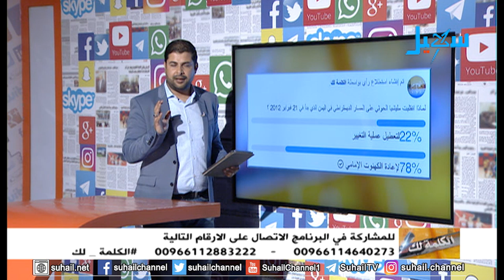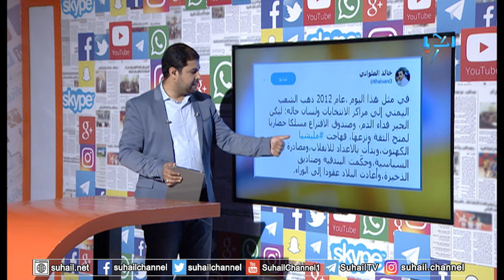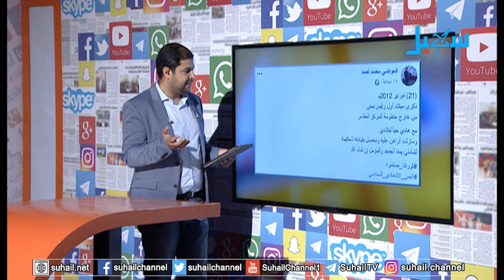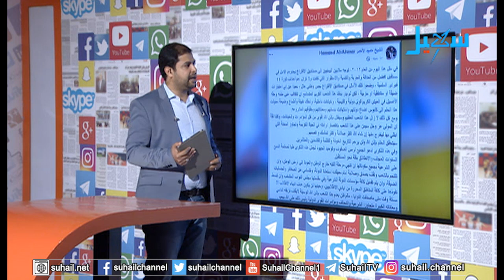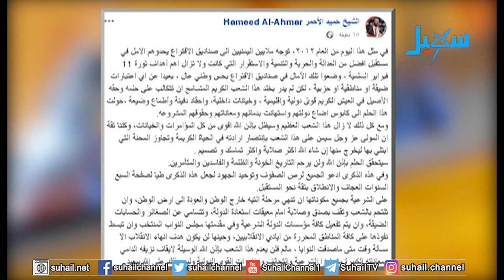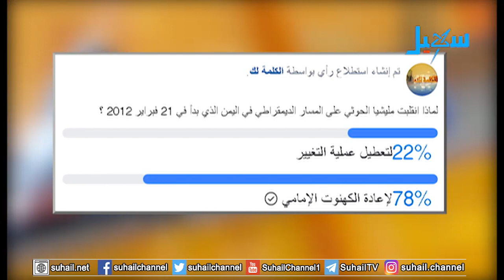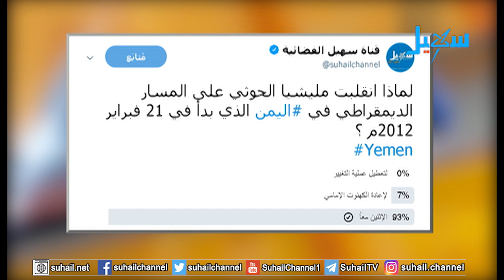الكلمة لك| الذكرى السابعة لـ ٢١ فبراير وضرورة استعادة الدولة للعودة للمسار الديمقراطي